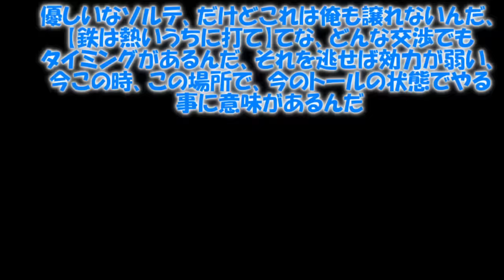専属神篇第4幕帝国上巻～ROTE～327話「パトの課題と問題」